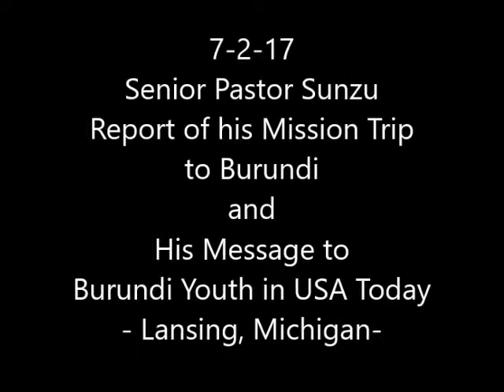7- 2 -17 Burundi Mission Trip Report by Senior Pastor Noel Sunzu